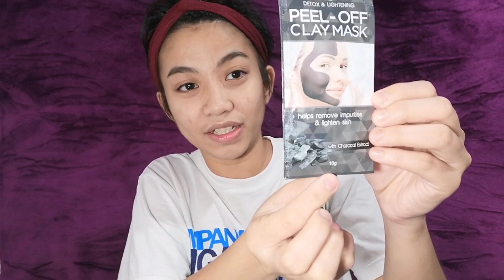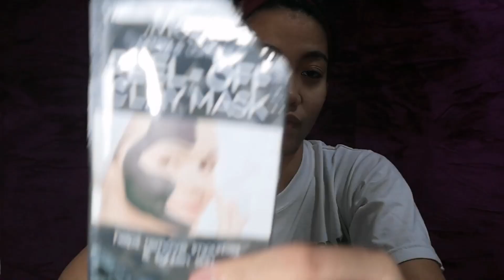MURANG CLAY MASK!??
Hello Guys!

Enjoy watching sa aking mga bidyo's.